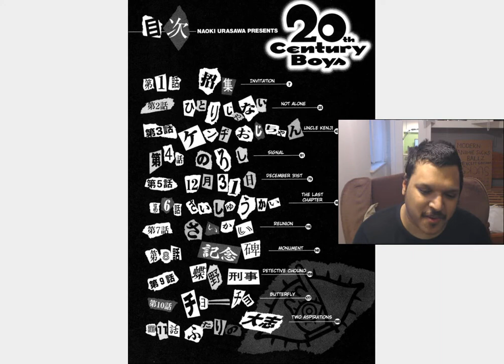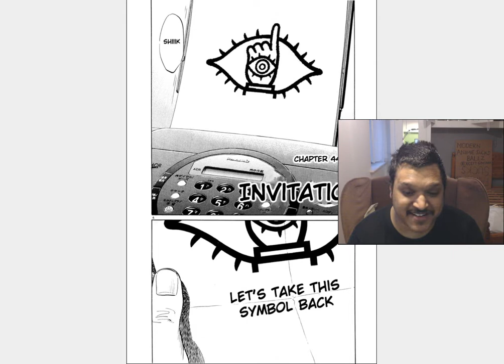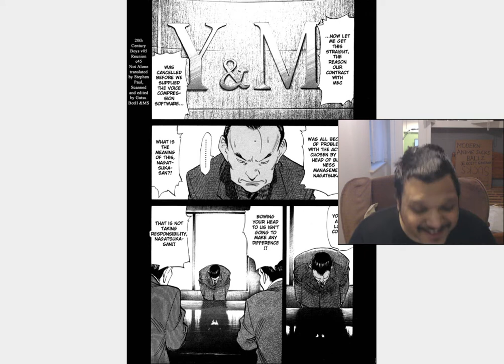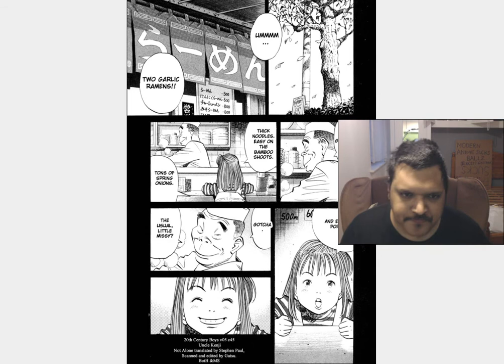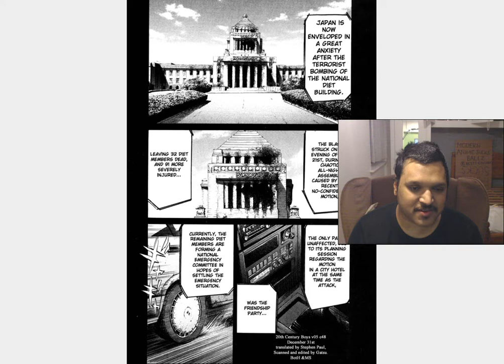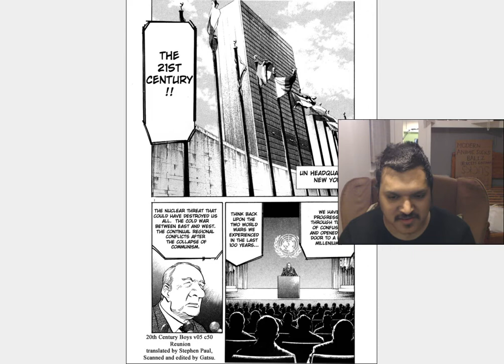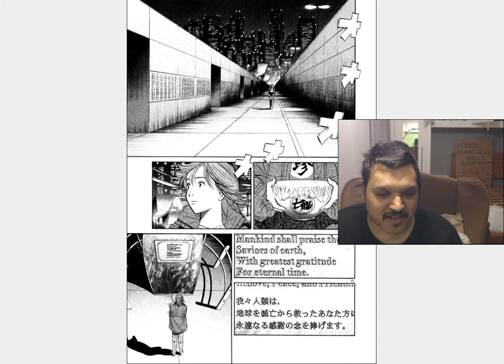20th Century Boys Volume 5 (Chapter 44-54) Live Reaction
For All My Welcome To The NHK, Death Parade, Evangelion Live Reaction & More Please

MyAnimeList Profile Is Here!

*Anime I Am Doing Next?*

- Showa Genroku Rakugo Shinju
- Kizumonogatari Movie 3
- Paranoia Agent
- Satoshi Kon Movies
- Space Brothers Or Planetes???